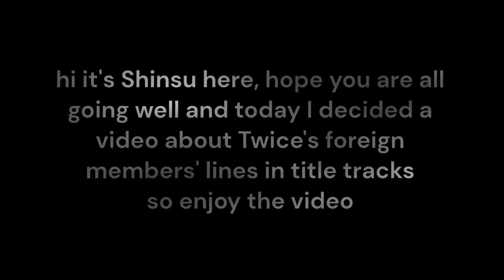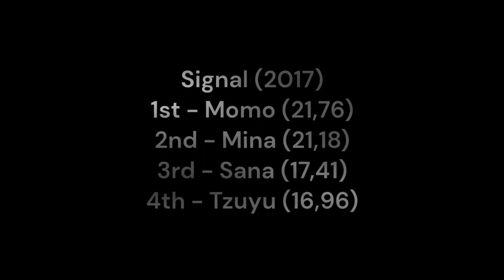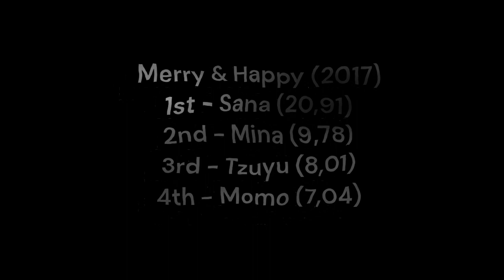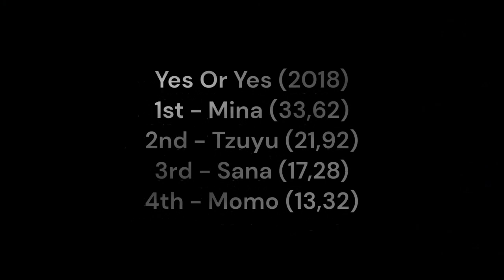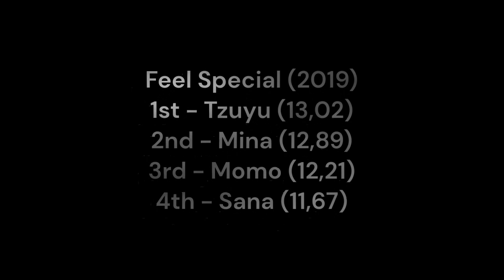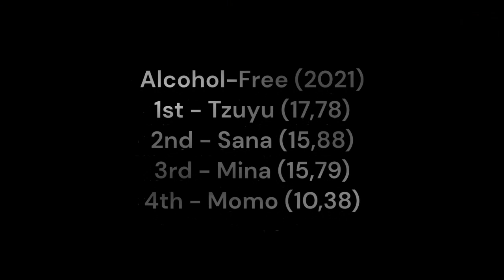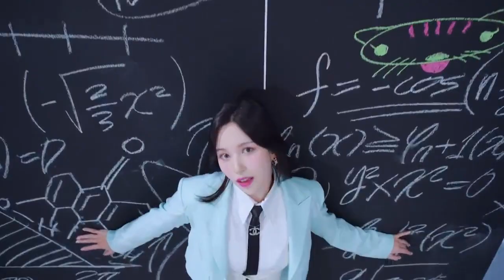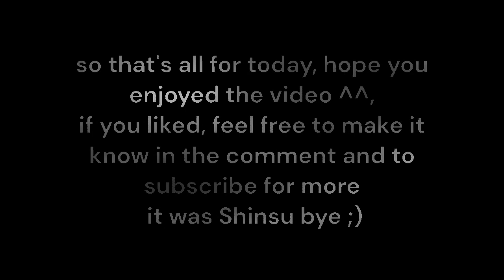Twice foreign line (Momo, Sana, Mina, Tzuyu) lines until Set Me Free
Today I decided to make a video of Twice foreign line lines so here we are
I accept any request (of course those I can do)